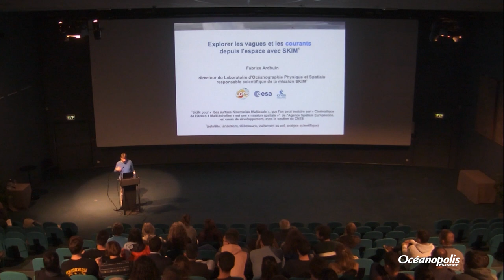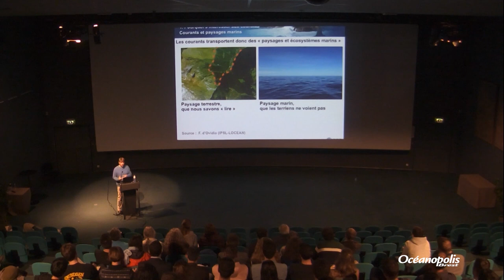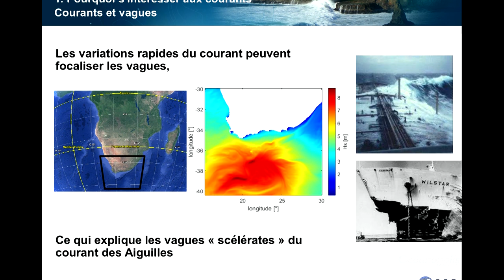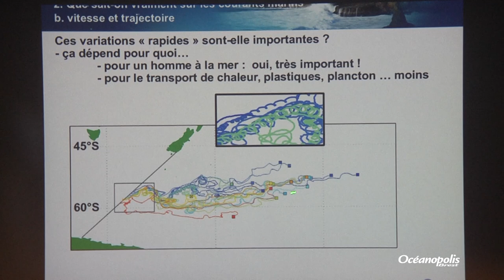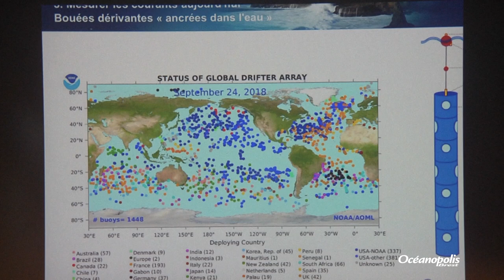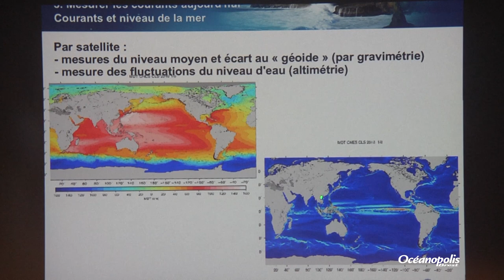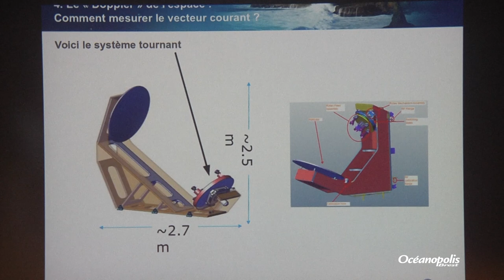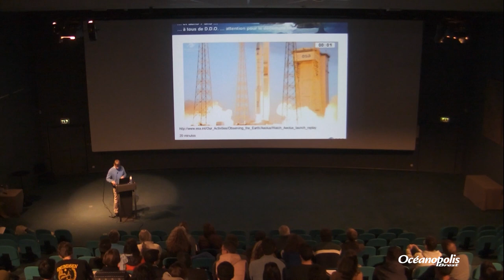Mesurer les vagues et courants depuis l’espace avec SKIM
Conférence du 2 octobre présentée par Fabrice Ardhuin, Chercheur au Laboratoire d’Océanographie Physique et Spatiale (LOPS), CNRS/IRD/Ifremer/Université de Bretagne Occidentale - Brest.

Les courants marins sont encore très mal connus, en particulier leurs variations aux échelles inférieures à 200 km et 10 jours. L'Agence Spatiale Européenne (ESA) a présélectionné 2 projets, dont SKIM pour être le 9ème satellite de la série des "Earth Explorer". Les études sont en cours pour démontrer la faisabilité technique de l'instrument et son intérêt scientifique. Depuis l'équateur et ses puissants courants à la banquise qui évolue rapidement, le radar Doppler de SKIM pourra révéler des détails encore inconnus sur les vagues, révéler des courants marins inexplorés, et nous aider à comprendre comment l'océan transporte chaleur, plancton et plastiques. En 2019 l'ESA décidera de la décision de construire SKIM ou bien son concurrent FORUM, qui lui propose de mesurer le rayonnement infrarouge, pour un lancement en 2025. Il s'agit donc d'imaginer ce qu'il reste à découvrir sur les vagues et les courants, et d'inventer un nouvel instrument pour le faire.